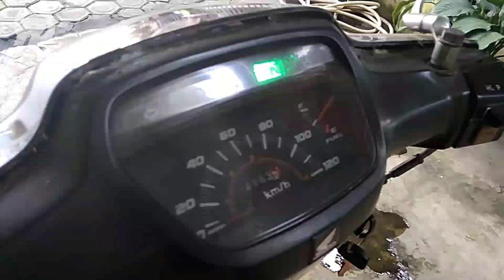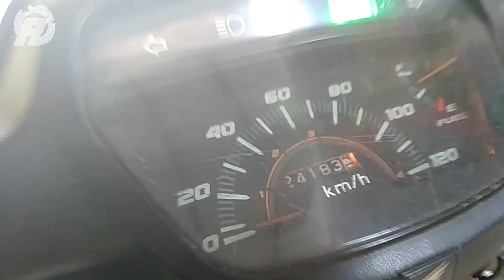Review Honda Astrea Legenda 2